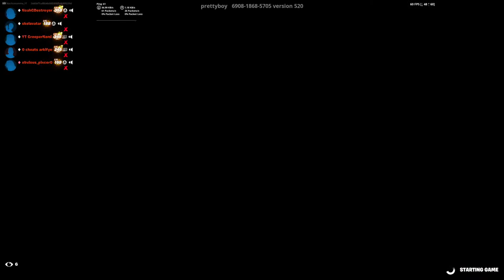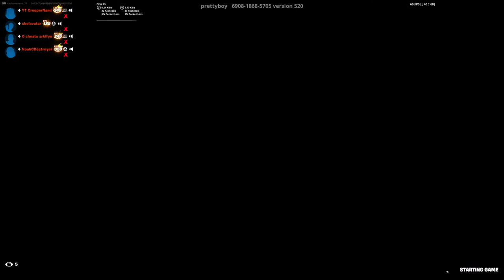Nacho Plays Solo's Until Someone Comes to Carry Me 😅